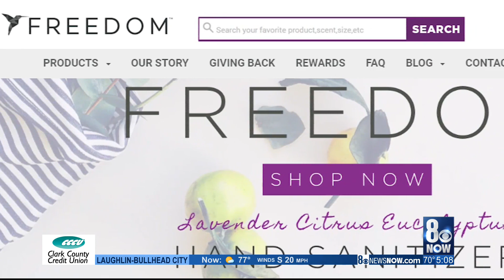Las Vegas business turns to making hand sanitizer during COVID-19 pandemic